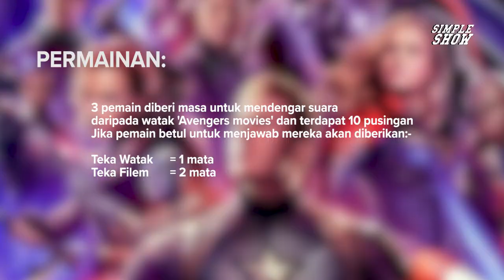Simple Show: Guess The Marvel Characters by Voice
Korang dah beli belum tiket 'Avengers: End Game' tu?

👋🏼 Hello SimpleSquads! 😘

Production Crew:
Producer - Aliff Aminuddin
Director - Fakhry Ilham
Videographer - Fadzil Edgar
Audio - Jamal Jamaludin
Editors - Auni/Fadzil Edgar
Effect - Jamal Jamaludin